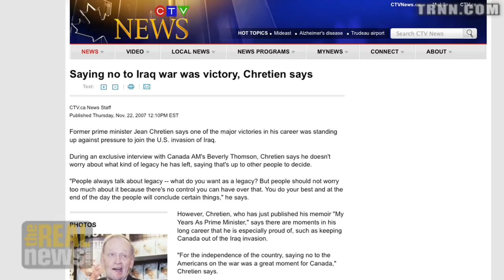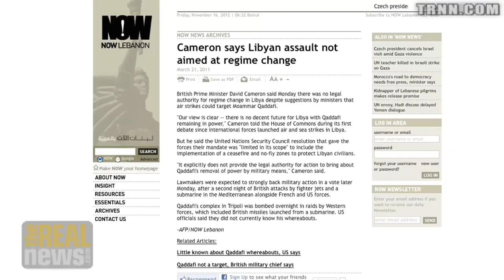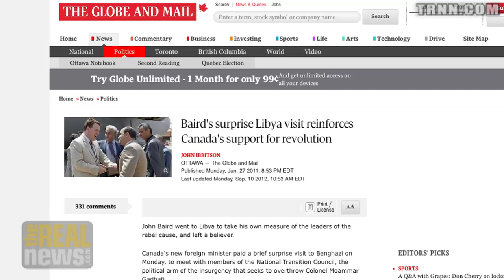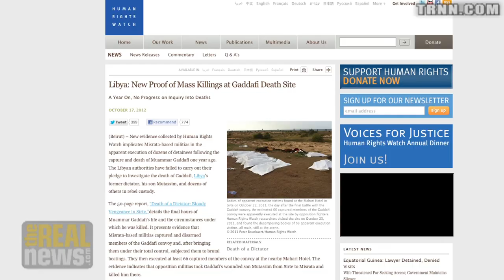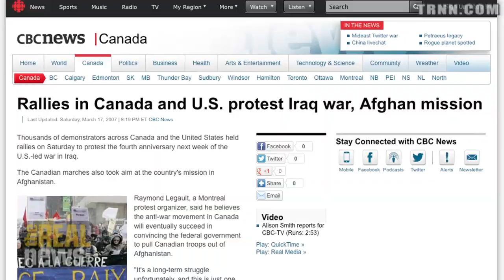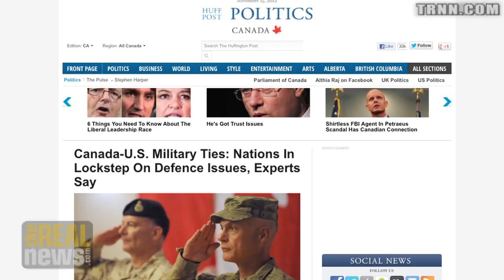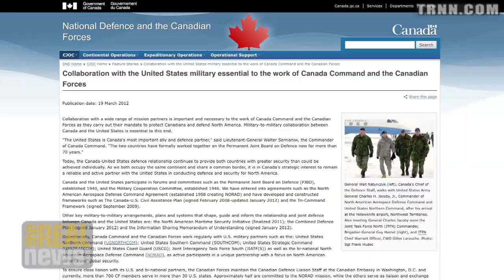Canadian Armed Forces an Adjunct to US - The Ugly Canadian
Yves Engler: The Canadian government played a major role in the bombing of Libya. It was a Canadian general that oversaw the whole NATO mission and approved the bombing targets.